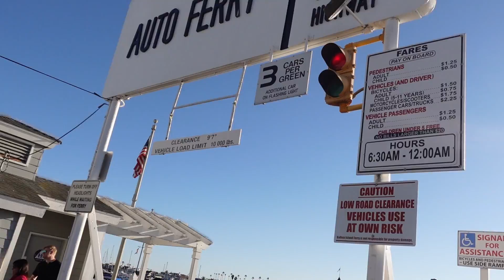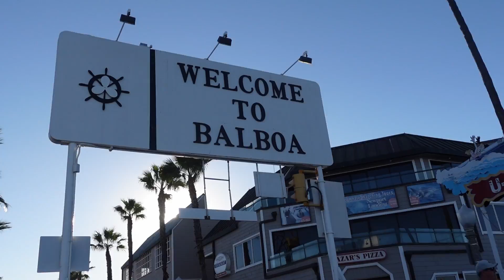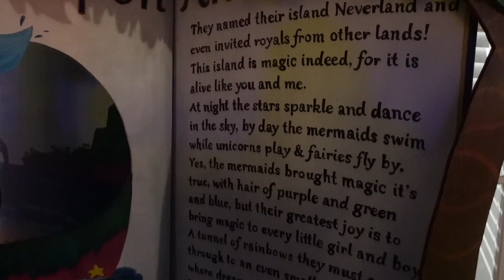California Dreamin | Beach Day | Mother and Daughter Vlog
California dreamin my best life. I could spend all day at the beach. Enjoy!

Naiya's IG: Naiya_Christine